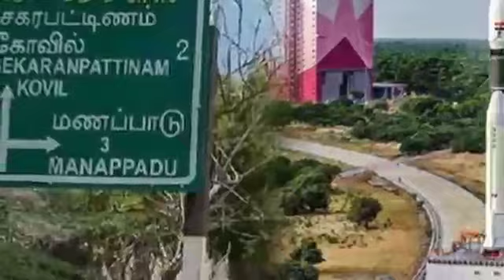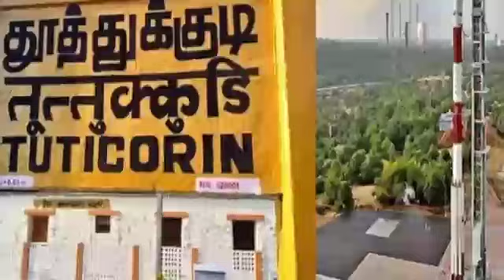சற்றுமுன் திடீரென திமுகவில் இணைந்த மோடி ! தமிழக அரசியலில் புதிய திருப்பம் ! அதிர்ச்சியில் எடப்பாடி